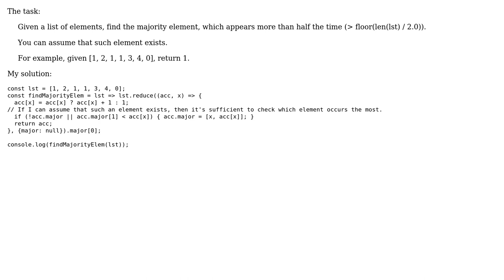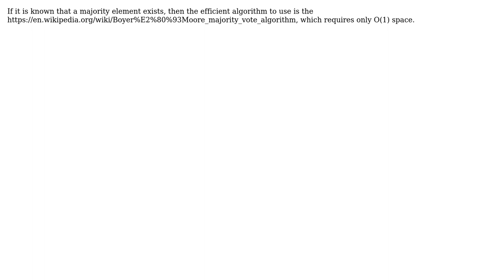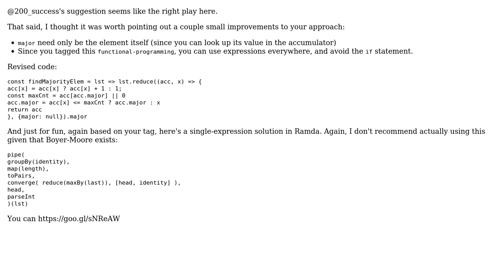Find the majority element, which appears more than half the time (3 Solutions!!)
Find the majority element, which appears more than half the time

With thanks & praise to God, and with thanks to the many people who have made this project possible! | Content (except music & images) licensed under CC BY-SA | Music | Images & others | With thanks to user thadeuszlay user Jonah user E.Coms user 200_success and the Stack Exchange Network Trademarks are property of their respective owners. You are responsible for your own actions.